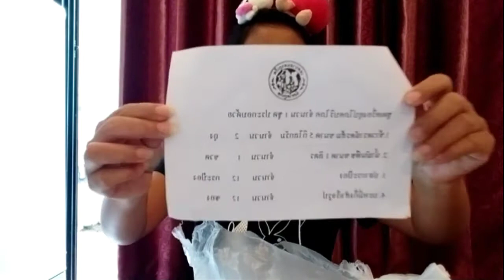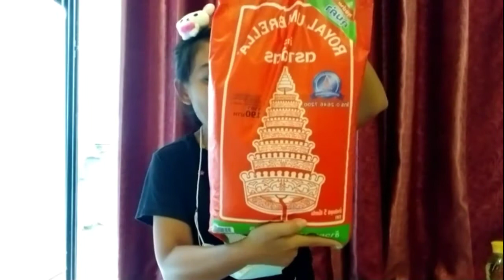รีวิวถุงยังชีพ 10-07-2021